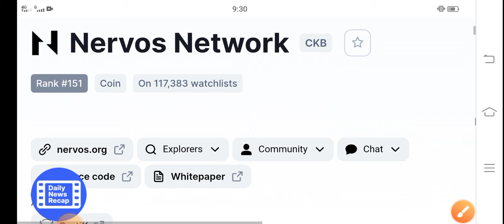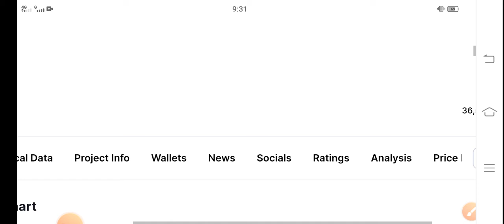CKB Unexpected Price || Nervos Network Price Prediction! CKB Coin Latest News